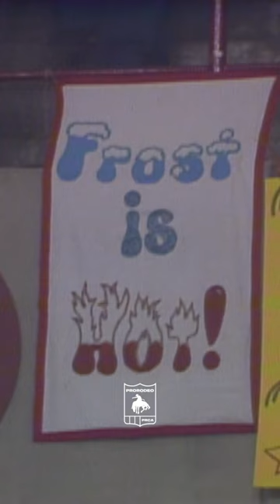Frost Is Hot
1987 NFR Round 10, Lane Frost